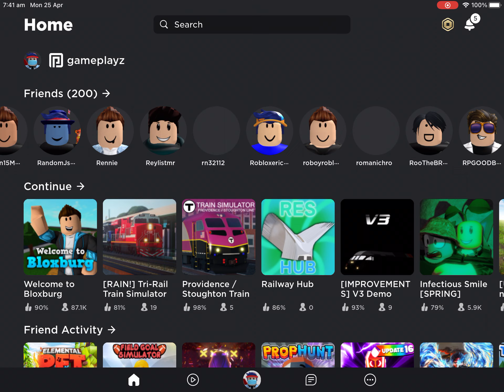Roblox: all my friends are offline weird cuase I worked up very early that’s why